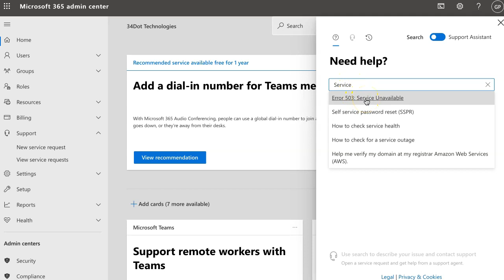Microsoft 365 New Service Request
Remote Server returned '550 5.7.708 Service unavailable. Access denied, traffic not accepted from this IP.

Follow this video to raise a New service request via Microsoft 365 admin center to resolve your Office 365 email connectivity issues.